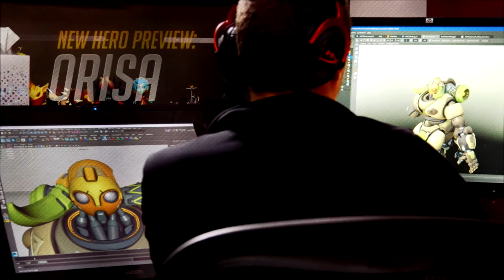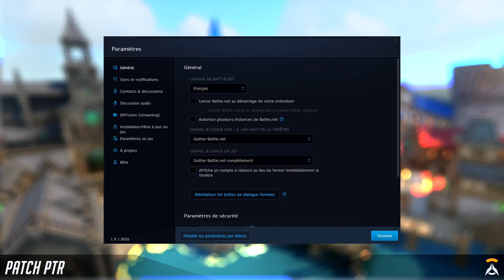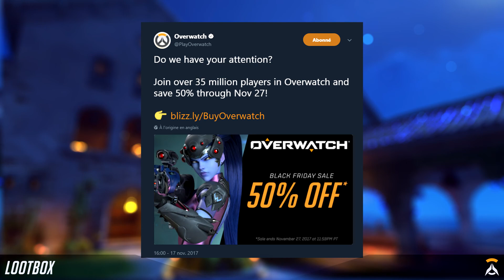Watch’Actu #11 ► Blizzard World | Patch PTR | Lootbox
11e opus de Watch’Actu, votre émission hebdomadaire consacrée à l’actualité d’Overwatch. Cette semaine, nous vous parlerons du dernier patch PTR ayant vu l’introduction de Blizzard World, ainsi qu’un petit ajustement sur Moira. On enchaînera ensuite avec la polémique autour des lootbox et des lois autour des jeux de hasard et d’argent. Et enfin, nous finirons avec les promotions du black Friday.

Si cette émission vous a plu, n’hésitez pas à nous soutenir en vous abonnant à la chaîne, en laissant un pouce bleu ou en partageant votre opinion dans la section commentaire.

Sommaire
Patch PTR ► 00:42
Lootbox ► 02:58
Débat ► 04:51